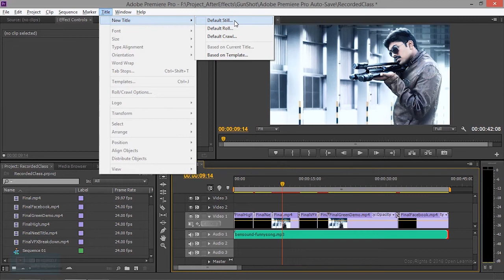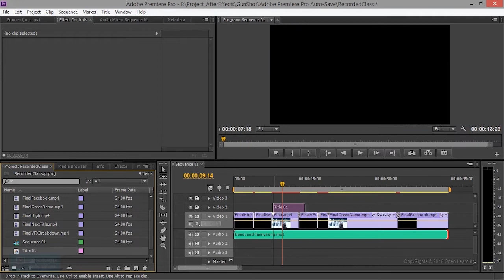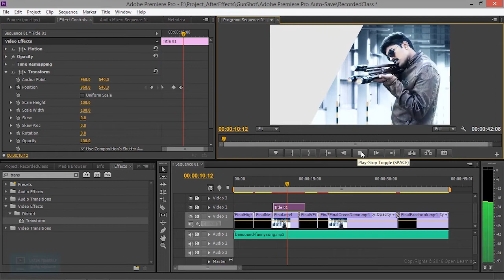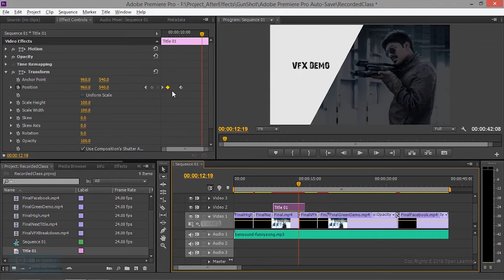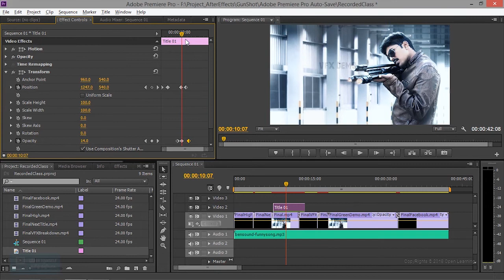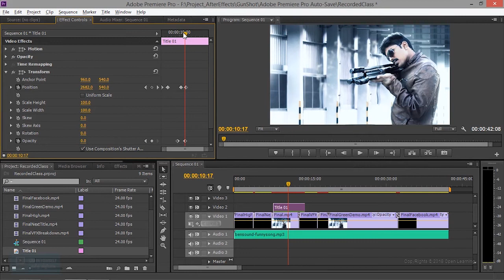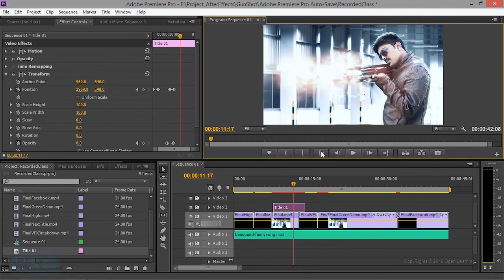Premiere Pro Tutorial | How to create animation in videos | Lesson 12/16 | Tamil Tutorial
Complete Nuke Tutorials for Beginners